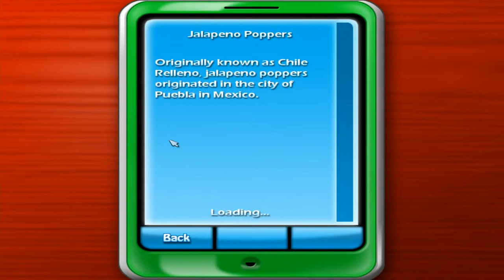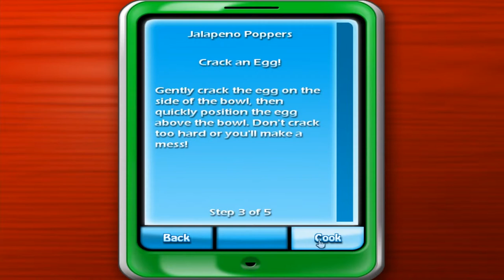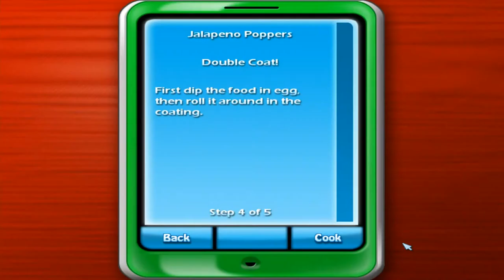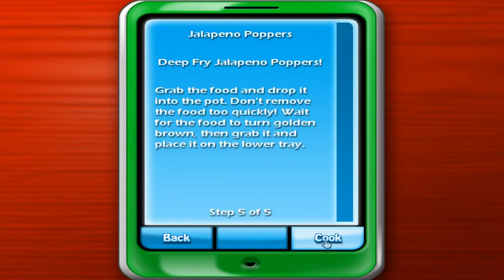Cooking Academy 2: World Cuisine Walkthrough - Mexico #4 - Jalapeno Poppers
Jalapeno Poppers - 5 Steps

Score: 466 + 4 Stars